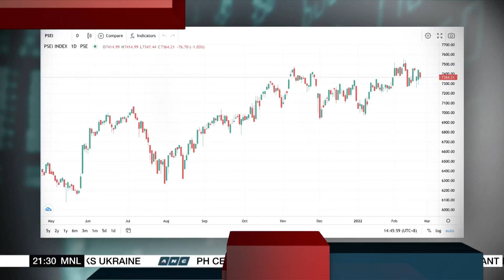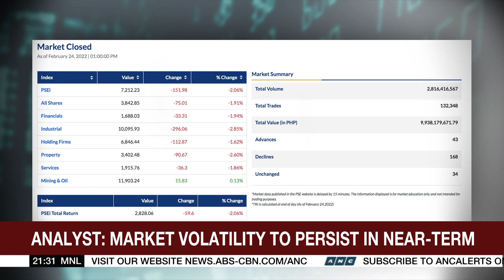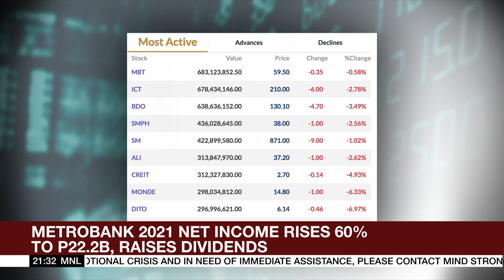PH shares join global sell-off on escalating Ukraine crisis | ANC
The World Tonight: Philippine shares extending declines as the tensions in Ukraine overshadowed prospects of a looser alert level in Metro Manila.